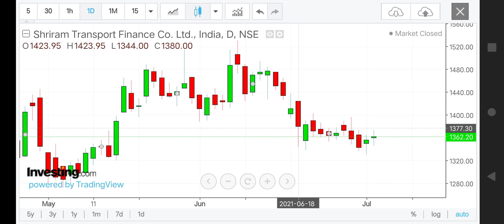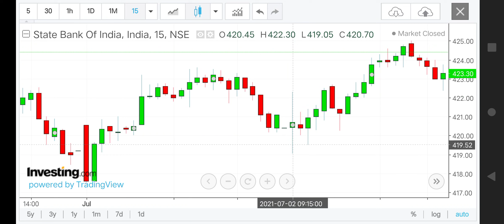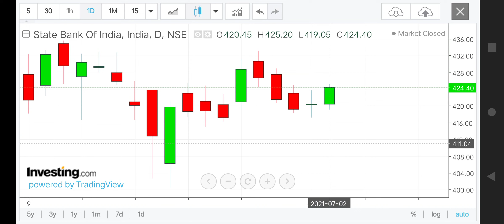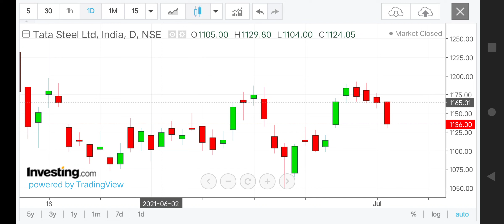Best Intraday Trading Stocks for 5 July 2021 | Intraday Stocks Analysis for Tomorrow 5 July 2021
Best Intraday Trading Stocks for 2 July 2021 | Indusindbank , Tech Mahindra , SRTRANSFIN, SBI, Tatasteel , Ibulhsgfin, Titan, iGL  levels for 2 July 2021

intraday Stocks analysis for 2 July 2021

best stocks for intraday trade for 2 July 2021
best intraday Trading shares for 2 July 2021
best Intraday Trading Stocks for 23 June 2021
best intraday stocks for tomorrow [ 2 July 2021 ]
best stocks for 2 July 2021
best stocks for tomorrow [ 2 July 2021 ]
intraday trading strategy for 2 July 2021
intraday stocks for trading
Intraday trading stocks for 2 July 2021
intraday trading stocks for tomorrow 2 July 2021
intraday calls for 2 July 2021
best intraday trading 2 July 2021
intraday shares for 2 July 2021
intraday shares for Tomorrow [ 2 July 2021 ]

Indusindbank share analysis for 2 July 2021
bpcl levels for 2 July 2021
indusindbank levels for 2 July 2021
SBI levels for 2 July 2021
SBI share levels for 2 July 2021
Reliance levels for 2 July 2021
reliance share analysis  2 July 2021
bpcl share update for 2 July 2021
indusindbank share update for 2 July 2021
Justdial levels for 2 July 2021
sbi stock levels for 2 July 2021
reliance stockleve lsfor 2 July 2021
reliance stock levels for 2 July 2021
Justdial stock levels for 2 July 2021

Best intraday stocks for 2 July 2021 | Ashok Leyland , ITC, BEL,Tata Motors, Coal India Levels for 2 July 2021